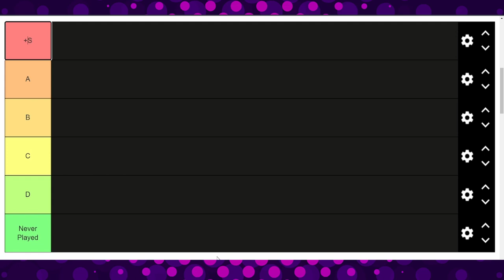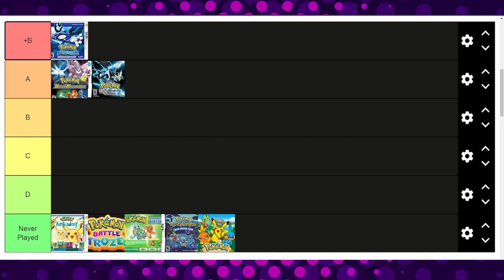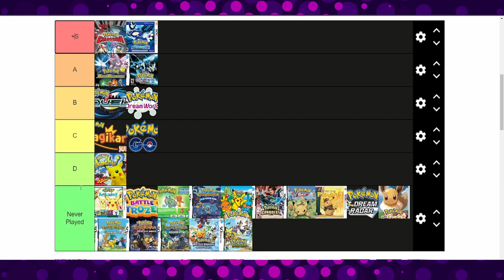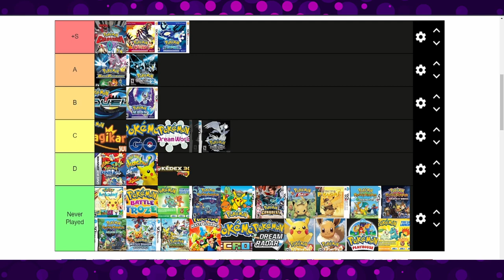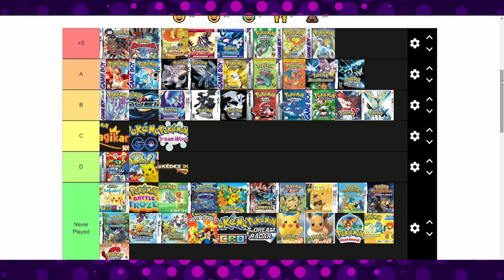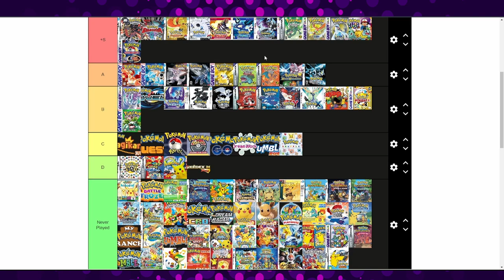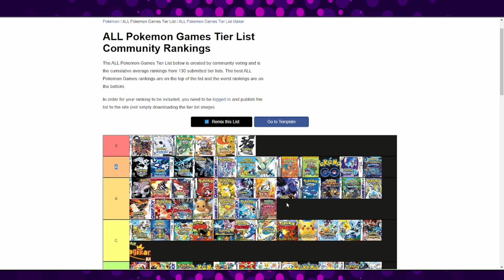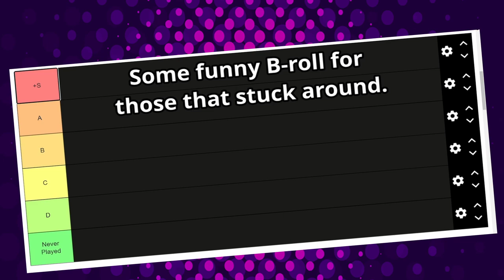Ranking Every Pokémon Video Game! | STAGE ZERO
This Pokémon game tier list is 100% accurate and correct in every way possible.

o time for some perfectly balanced SEO that breaks the algorithm:
We can include terms like baby shark and pewdiepie to really broaden the audience and then spice it up with some among us and Minecraft crossed with the hit new youtube sensation that is rust on the OTV server featuring twitch funny moments from jackscepticeye. I also have to mention music, asmr and markiplier that are all important terms here on youtube. Let us not forget of course the makeup and fashion community by referencing shane dawson and james charles. Now whilst this is COMPLETE GIBBERISH to most an algorithm is able to pick out the specific key terms in this post and promote it accordingly. So lets support the Kpop stans by mentioning bts and lofi hip hop. We can even talk about some other big channels like mrbeast and dantdm. For some reason in 2020 some of the most searched tags are game of thrones and avengers endgame... Let us of course not forget the most important things of the year like dunke peppa pig and roblox! Time for all the top current searches Among Us - online game, new song 2022, pop smoke and techno gamerz and tubbo smp!
jurassic park full movie in hindi, Jurassic Park Full Movie, The Lost World Full Movie Tommy, sidemen, mod, update, rt game, sleep content, for sleep, sleeping, whitenoise yogscast,  boss! Lets glitch the youtube algorithm!